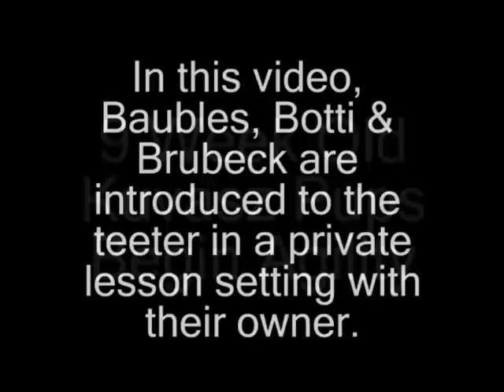9 Week Old Kuvasz Pups Begin Agility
Baubles, Botti & Brubeck, 9 week old Kuvasz puppies, are introduced to the teeter for the first time in a private lesson training session with their owner.